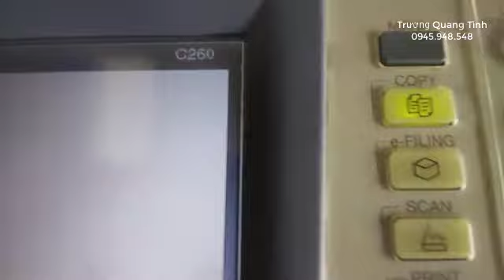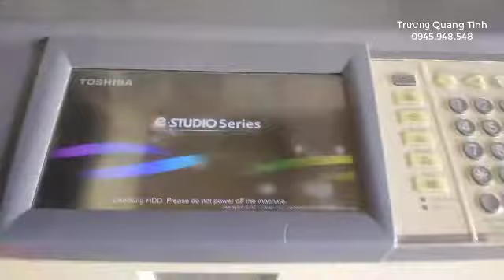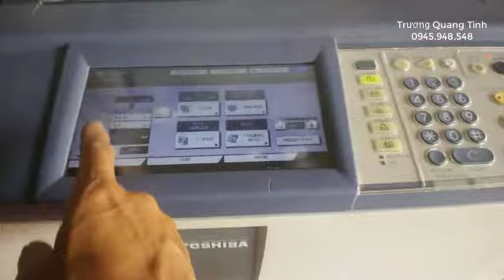Máy photo Toshiba 656, 756, 856 báo lỗi C260, f110 Toshiba Error code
Máy Văn Phòng Photocopy Hoa Hồng - Chuyên Mua Bán, sửa chữa, cung cấp thiết bị máy văn phòng, máy  Photocopy: Toshiba - Ricoh - Canon... máy vi tính, lap top, máy in, xạc mực... Sửa chữa và lắp ráp tại Buôn Ma Thuột - ĐĂK LĂK - ĐĂK NÔNG - GIA LAI...và các tỉnh lân cận. Dịch vụ giao hàng lắp ráp chu đáo tại nhà. Uy tín và chất lượng hãy đến với chúng tôi. Cảm ơn sự tin tưởng của khách hàng trong nhiều năm qua.